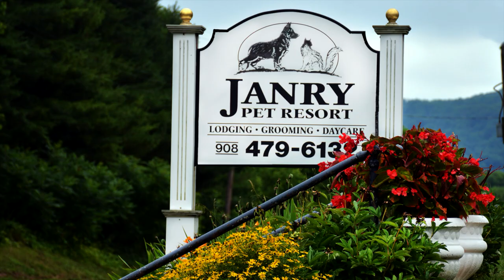Love is everywhere at Janry Pet Resort